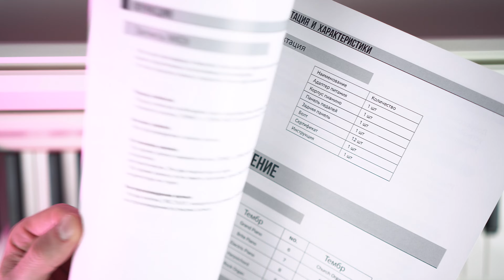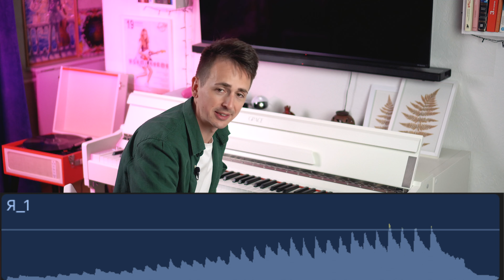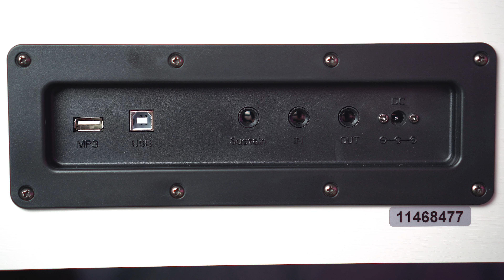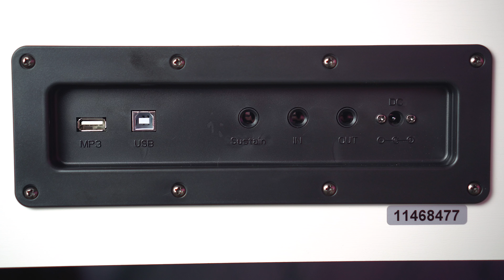🎹 Как вариант! Grace CP-150 | кому бюджетное цифровое пианино в корпусе?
Если ищите недорогой корпусной вариант для дома, чтобы сразу всё в комплекте и ненужно было ничего докупать, можете рассмотреть и такую модель. Из разряда - купил и играешь.
Подойдет ли клавиатура для обучения? Достойный ли звук? Что в комплекте? Будут ли новые шутки? Ответы, как обычно, в ролике.

В этой рубрике я рассказываю об инструментах и фирмах, которые только-только заходят на рынок или просто не так известны широкой публике, либо просто прошли мимо меня.
Вполне возможно, что каждый из вариантов станет неплохой альтернативой именитым брендам, а то и лучше.
Будем смотреть, слушать и разбираться!

ОБЯЗАТЕЛЬНО ПИШИТЕ В КОММЕНТАРИИ О ВАШИХ ВПЕЧАТЛЕНИЯХ.

💰ПОДДЕРЖАТЬ МОЙ КАНАЛ:
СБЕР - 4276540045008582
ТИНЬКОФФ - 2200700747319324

🙏 Огромное спасибо @AgamiKarma за съёмку.
Заходите к ней на канал - обзоры, песни, кавера, обучение звукозаписи и много много много всего интересного.

СЦЕНАРИЙ:
00:00 - Элтон Джон
00:05 - вступаю
00:58 - в корпусе или без?
02:58 - сборка
03:51 - о дизайне
06:05 - что в комплекте?
07:52 - три педали
08:41 - о клавиатуре
11:11 - о полифонии
12:39 - об акустике и динамике
14:09 - тембры
16:25 - функции
18:45 - разъёмы
19:53 - самый главный вопрос
20:30 - играет Павел Микаелян
22:47 - подвел итог